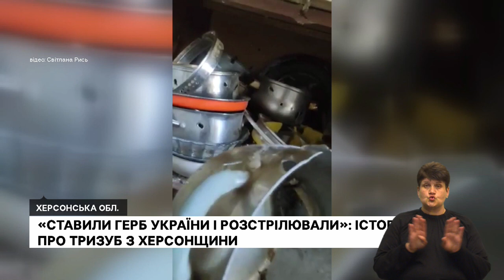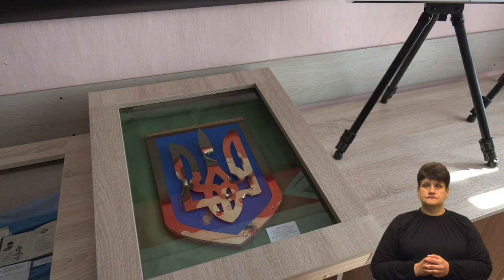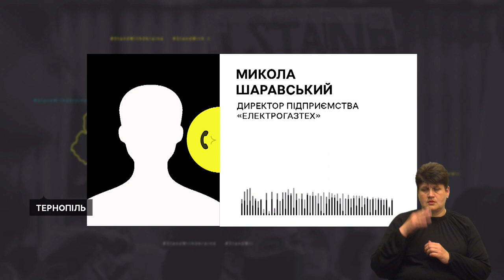Перехід на новий календар, розстріляний Герб, вчаться готувати нові страви | 26.05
- Святкуватимуть по-новому: ПЦУ ухвалила перехід на архієрейському соборі.
- Розстріляні стіни, двері та тризуб, який висів на стіні – герб України з Херсонщини тепер у Збаразькому музеї.
- На Тернопільщині створюють кулінарний хаб, де навчатимуть майстрів профтех освіти готувати страви з оновленого шкільного меню. Скільки на це потрібно грошей?